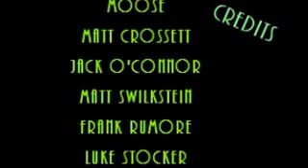yorktown battle of bands 1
Yorktown Grill

Vic Glamazon

Slolite Vidz

GlamazonEntertainment.net